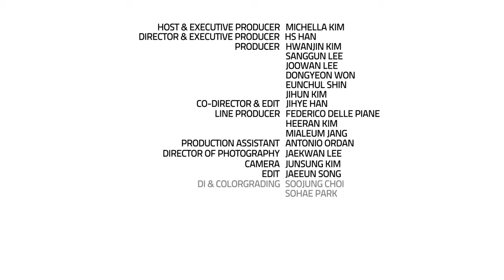Italy_Ferrari Museum Maranello_Michella Kim_KOR